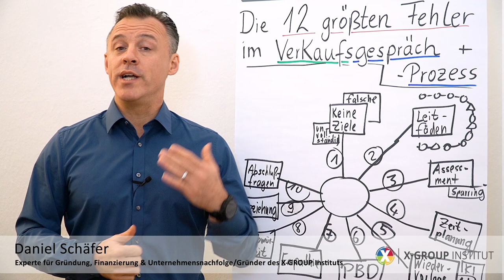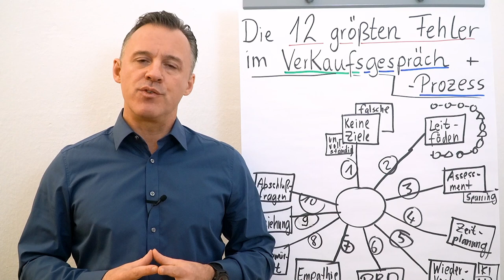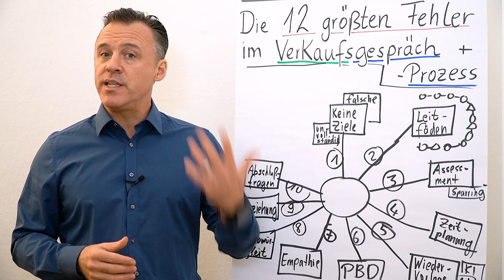Verkaufsgespräche & Verkaufsprozess I Die 12 größten Fehler I Folge 10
Folgender Input erwartet dich heute:
Fehler #10: Abschlussfragen